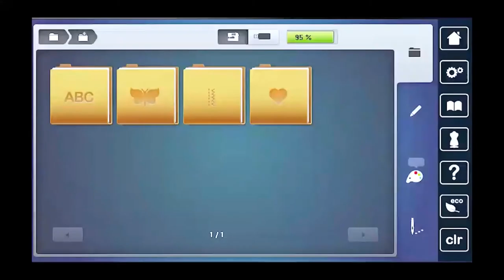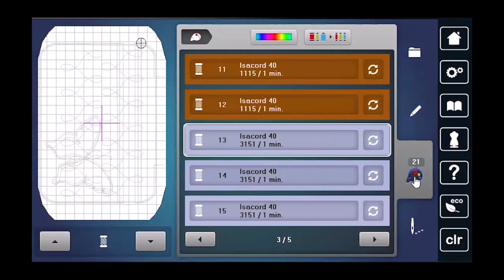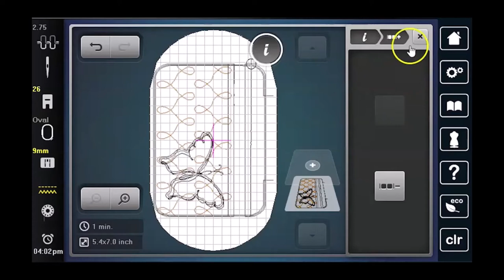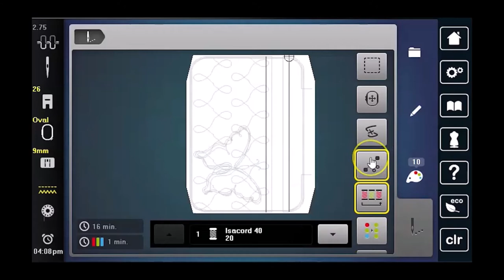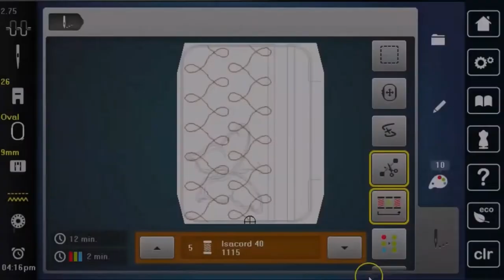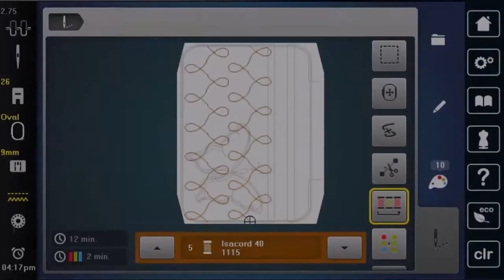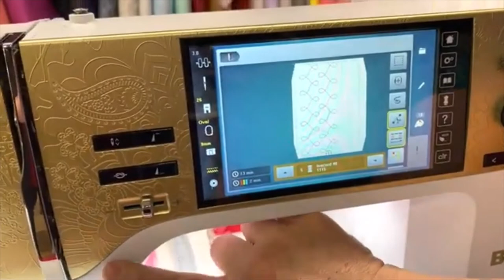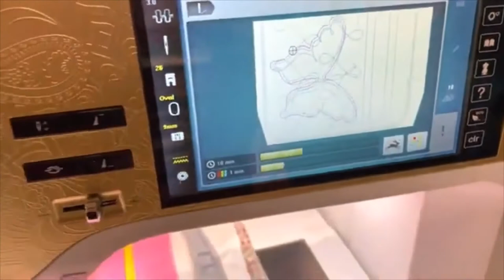Bernina Educator Creative Studio Embroidery Lesson 1 Complete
Bernina Educator and ending with Alice L from the University of Sewing.